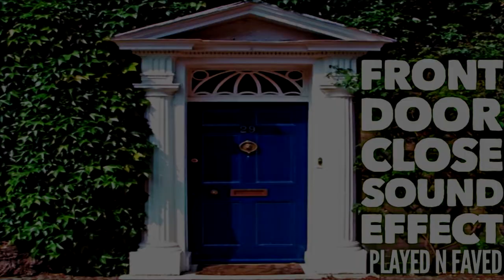Front Door Close Sound Effect | Various House Door Closing Sounds | Royalty Free Sample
Chapters:
0:00 Intro
0:05 Front Door Close Sound Effect
0:22 Suggested Videos